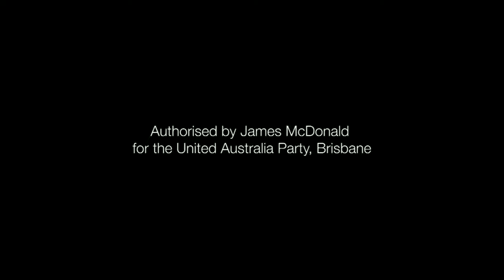Clive Palmer @CliveFPalmer the Truth about Power Prices @UnitedAusParty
Clive Palmer waratah power station